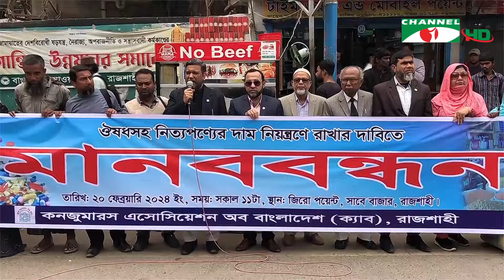চ্যানেল আই জনপদ সংবাদ | Channel i Janapod News | 22 February, 2024